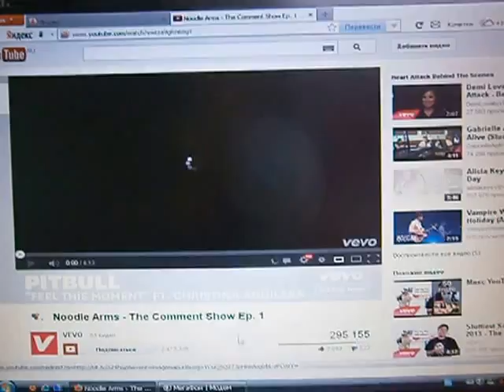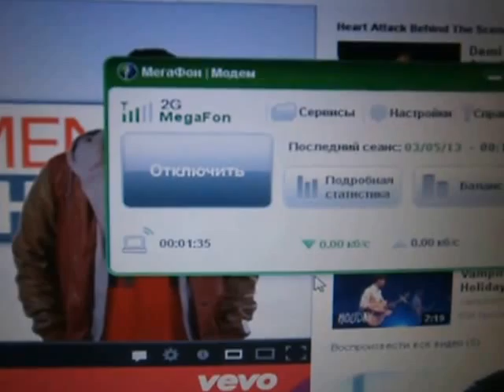2G в 3G превращаем при помощи 3G антенны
наглядный пример
продажа и тест драйв 3gant.ru
Жми  ПОНРАВИЛОСЬ  если видео оказалось полезным